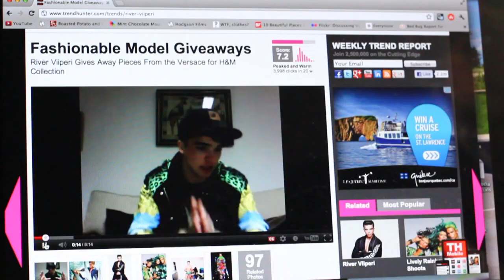Social Media Contests - John Ibbitson Discusses Model River Viipperi and His PR Strategies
Social media contests have a wide range of methods, but top model River Viiperi has taken this advertising tactic to a who new level. Viiperi, who in January modeled for the Versace for H&M Cruise collection, made an online video giving fans the opportunity to have one of his designer duds through a fashion competition that involved Facebook and Twitter. John Ibbitson discusses this trend with TrendHunterTV, as it was one of his favorite pieces he covered during his internship.